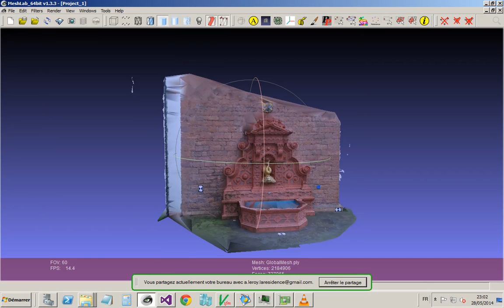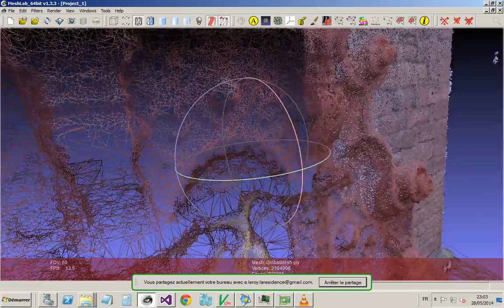Ugly Duck project - Automatic software 3D reconstruction - fountain dataset - 11 images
Automatic software 3D reconstruction from fountain dataset composed of 11 still images.